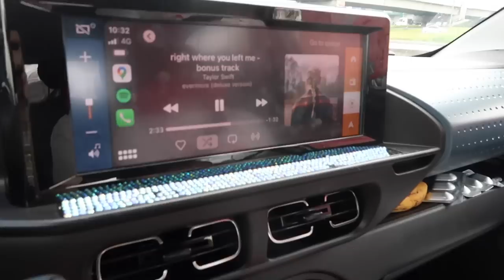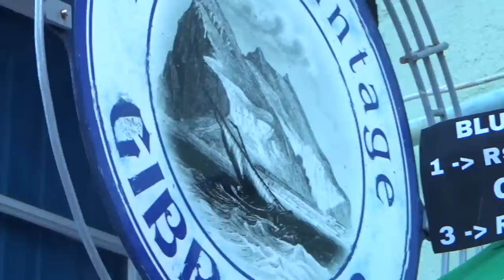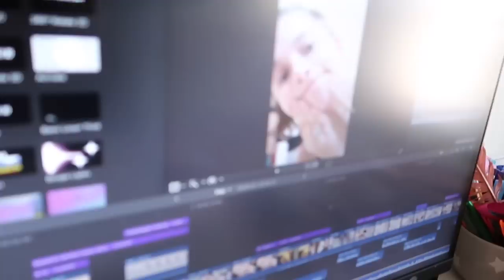um vlog de tudo um pouco, voltei!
um vlog das últimas semanas da minha vida, espero voltar com tudo agora pessoal. beijos